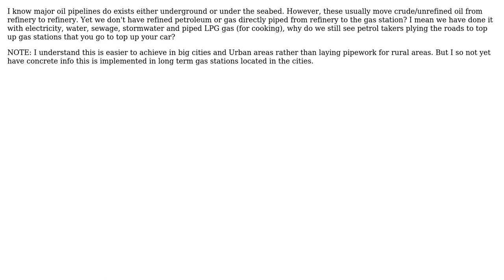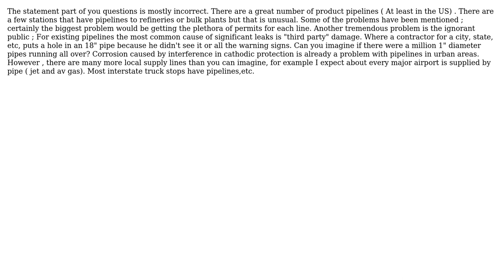Engineering: Oil refinery pipeline direct to gas stations (2 Solutions!!)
Engineering: Oil refinery pipeline direct to gas stations

With thanks & praise to God, and with thanks to the many people who have made this project possible! | Content (except music & images) licensed under CC BY-SA | Music | Images & others | With thanks to user Nederealm user Fred user blacksmith37 and the Stack Exchange Network Trademarks are property of their respective owners. You are responsible for your own actions.